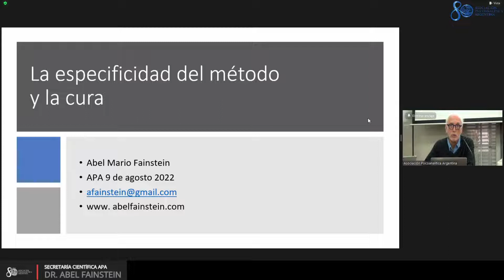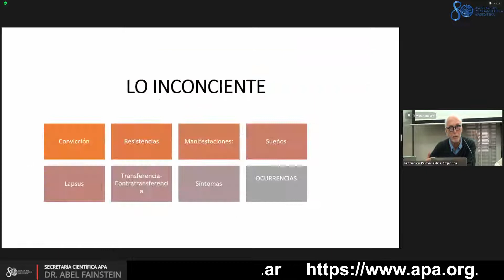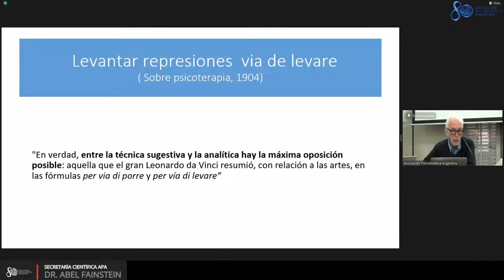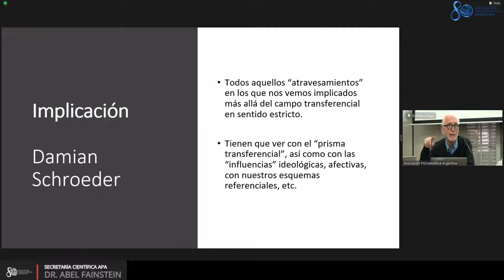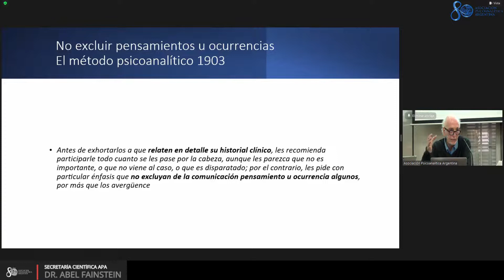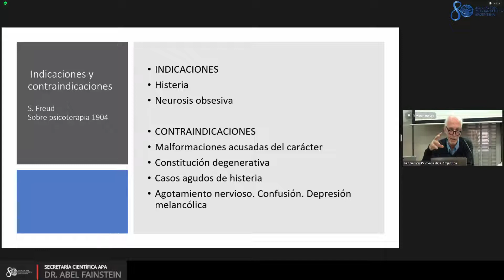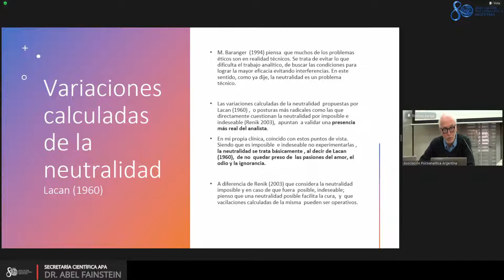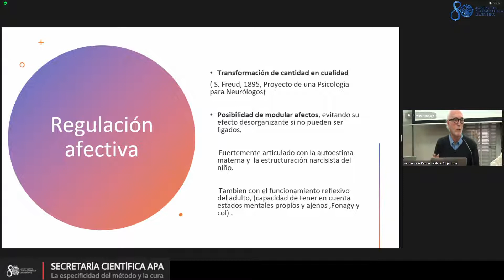Secretaría Científica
La especificidad del método y la cura

Día: 09/08/2022  Hora: 11:00 a 12:30

Panelistas: Dr. Abel Fainstein, Dr. Bernardo Tanis, Dr. Marcelo Toyos

Conduce: Lic. Cristina Rosas Salas

Coordina: Lic. Andrea Ferratti